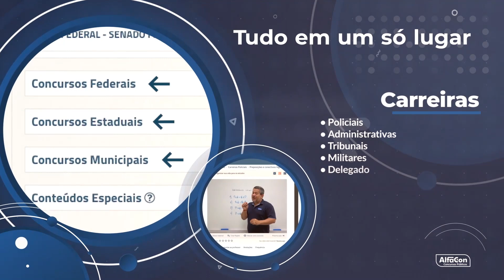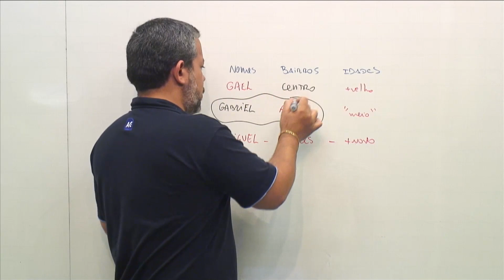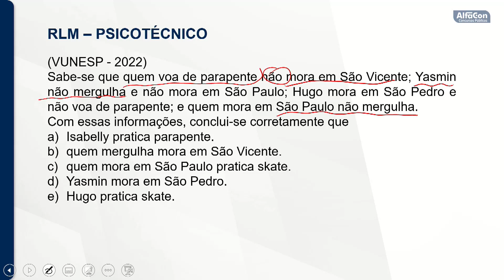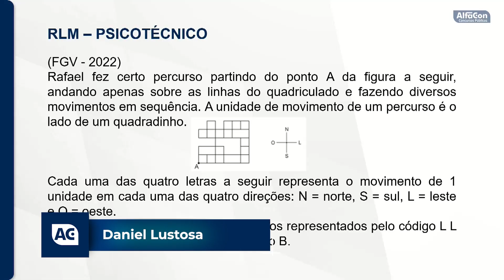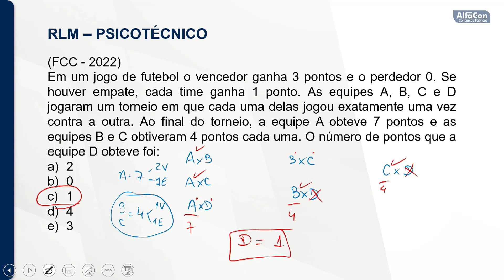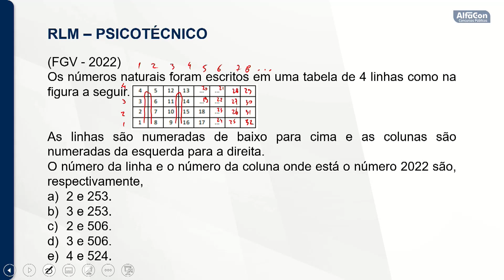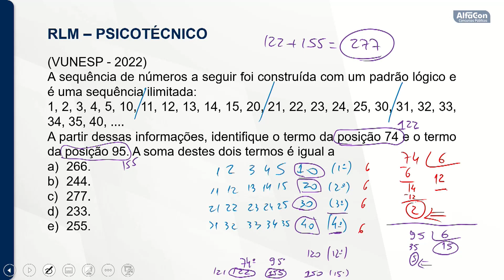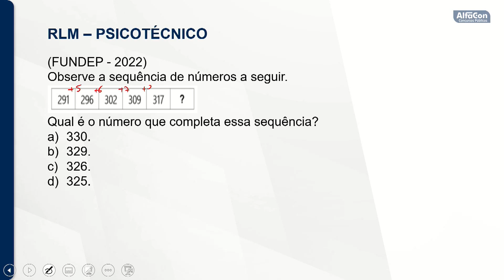Concurso TSE Unificado 2024 - Aula de RLM - AlfaCon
🚀 Preparação Completa para o Concurso do TSE Unificado em 2024!🚀
💡Situação Atual: O Concurso TSE Unificado 2024 já tem comissão formada e o edital poderá ser publicado no primeiro semestre do ano! A previsão é de 2.066 vagas e remuneração inicial de R$7.000,00. Comece seus estudos sem pagar nada

👨‍🏫 Aula de RLM com o professor Daniel Lustosa

📚 Cursos Gratuitos: Clique no link e comece seus estudos sem pagar nada